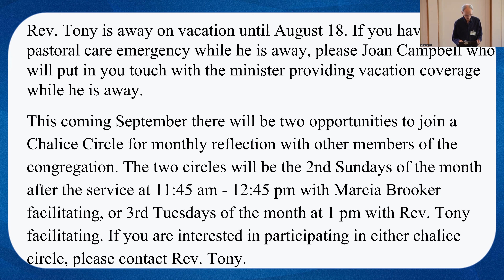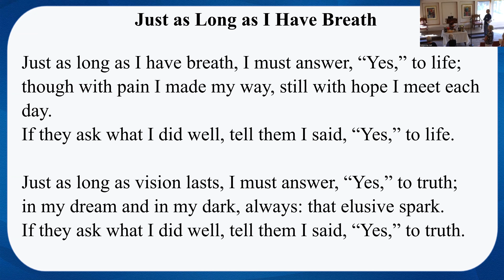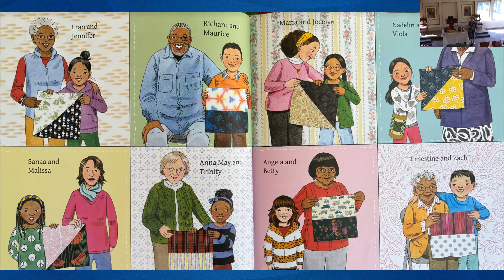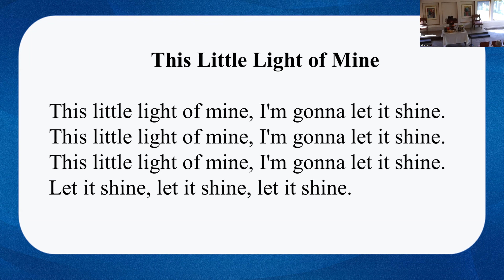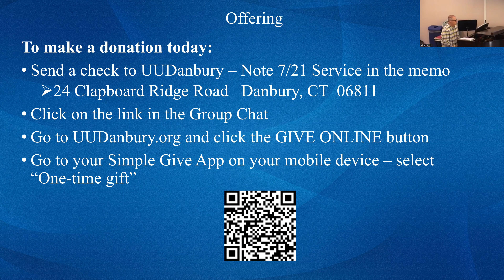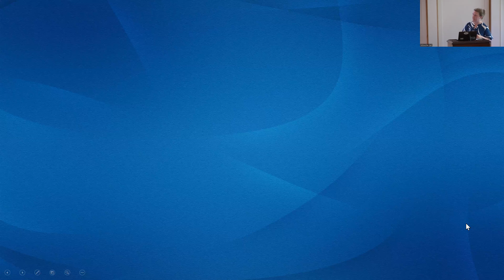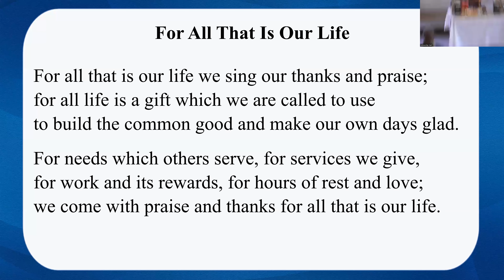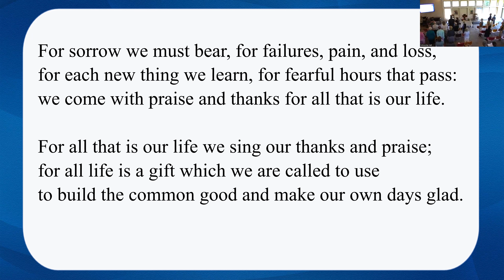7 21 24